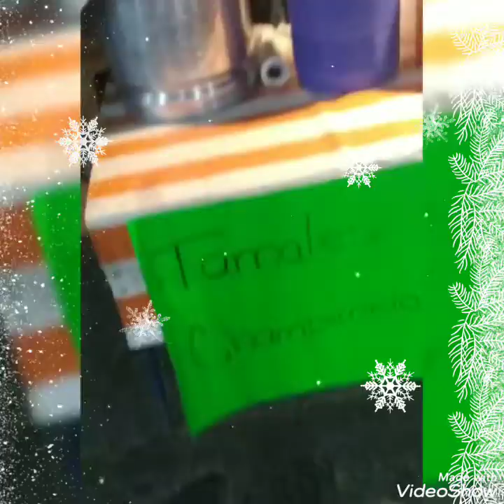tianguis navideño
Created by VideoShow hola hermosa familia hoy les comparto un nuevo video tianguis navideño espero que les guste cuidense mucho y a disfrutar las fiestas 🎄☃️ déjame su Lay 👍 si té gusta mí contenido suscríbete al canal eso me ayudaría mucho gracias Dios los bendiga siempre 🙏.